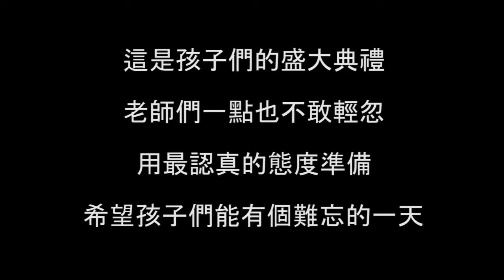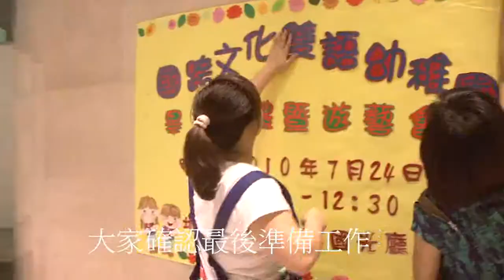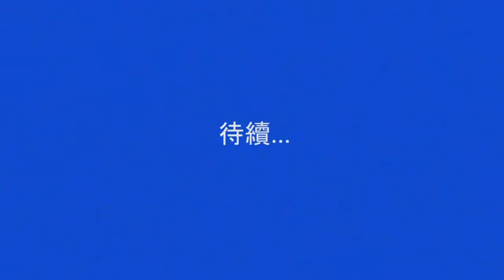2010年建國凱斯幼稚園畢業典禮前夕場地布置篇 Graduation Ceremony_Preparations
2010年7月24日建國凱斯幼稚園畢業典禮於中油大樓國光廳，正式展開活動
每個節目的演出都精彩絕倫，但是，事前的準備工作可是非常繁瑣, 透過我們的影音記錄可以讓您更深入了解演出前的我們喔!